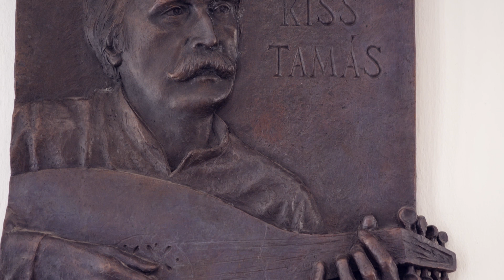Kobzos Kiss Tamás öröksége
2020. május 30-án lett volna 70 éves az énekes és hangszeres előadóművész, népdalkutató, az MMA néhai tagja, az Óbudai Népzenei Iskola 25 éven keresztül tevékenykedő igazgatója, a magyar népzene és az európai középkori énekes zene szakértője. Az iskola igazgatói székében egy kiváló muzsikus, hangszerkészítő mester és előadóművész valamint pedagógus, Szerényi Béla, az MMA levelező tagja követte. Vele, és tanítványaival idéztük fel Kobzos Kiss Tamás emlékét.